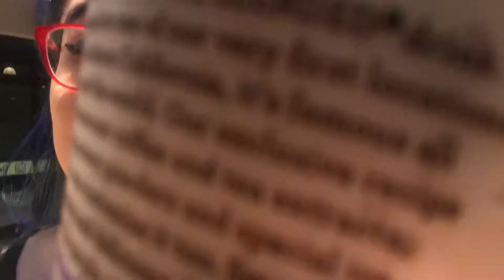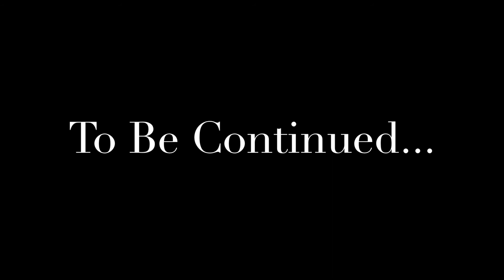Moving to San Diego: Week 1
First week living in San Diego